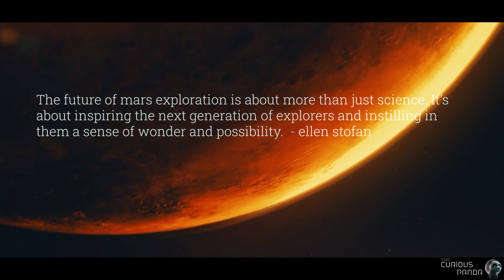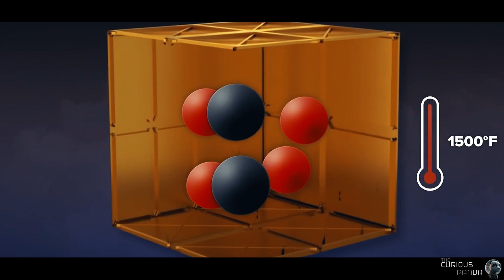Mars: The First 25 Years (Time-lapse)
Life on Mars will be hard, but Elon Musk’s SpaceX, NASA, Jeff Bezos’ Blue Origin, and so many more plan to make a Mars colony reality in the near future. In this video, we’ll be exploring a 25-year time-lapse of the first 25 years on Mars from landing to settlement. From first explorers to full-scale colonies. We’ll not only talk about what will be needed but the science behind making the red Martian planet a sustainable home for future generations.

About TheCuriousPandaTV
The Curious Panda is for anyone interested in all things science, technology, business, and anything just downright cool. I’ll be covering everything from Artificial Intelligence (AI) to Google, Space to EV Cars, The Metaverse to robots, future technology to Elon Musk.